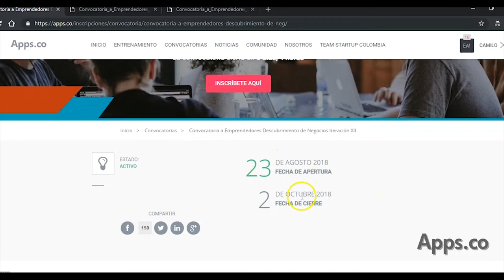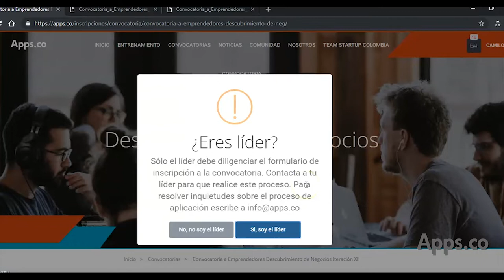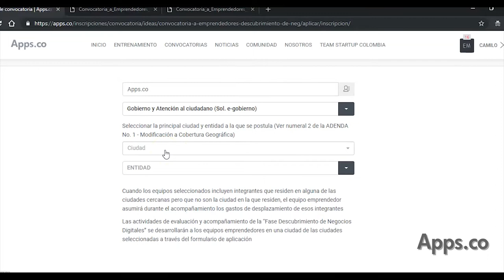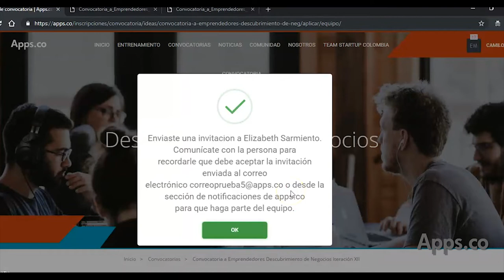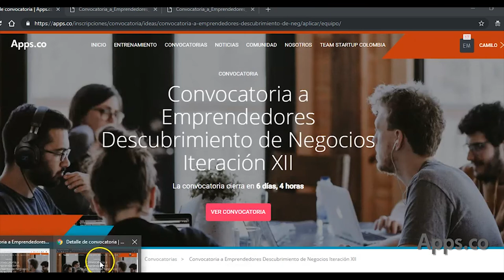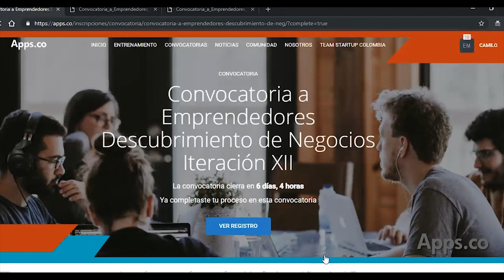Tutorial de Inscripción - Convocatoria Descubrimiento de Negocios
En este video tutorial podrás seguir detalladamente los pasos para inscribirte en la Convocatoria de Descubrimiento de Negocios.